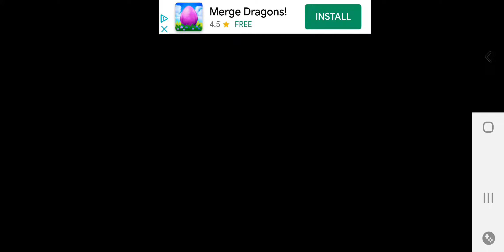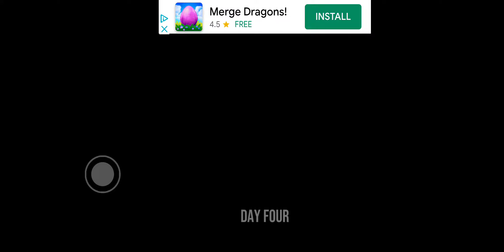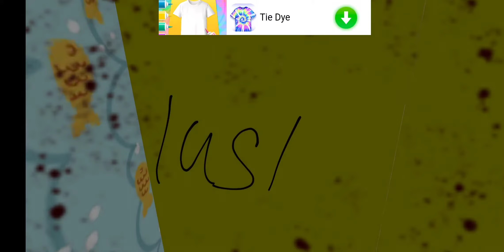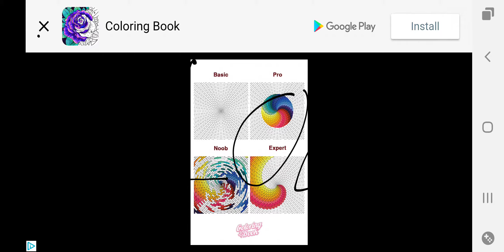Playing spongebob granny!